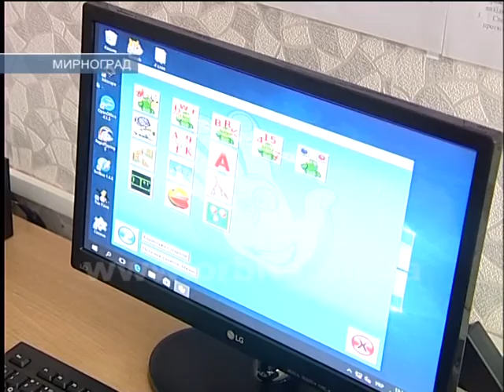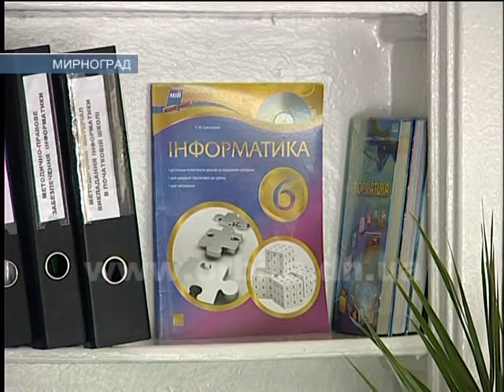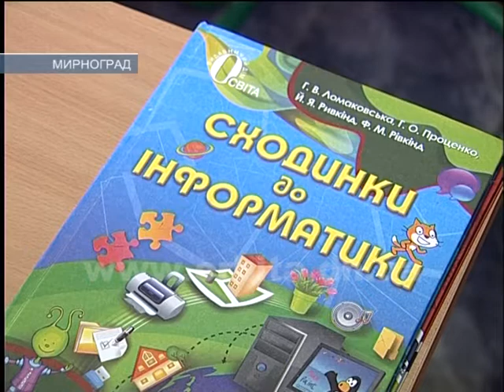Школярі Мирнограда отримали нові комп’ютери